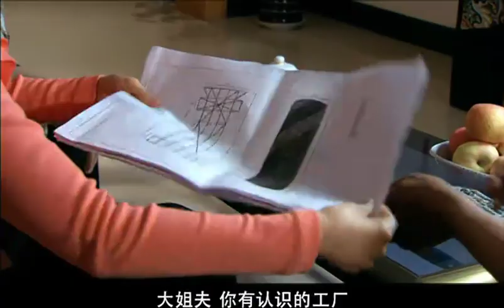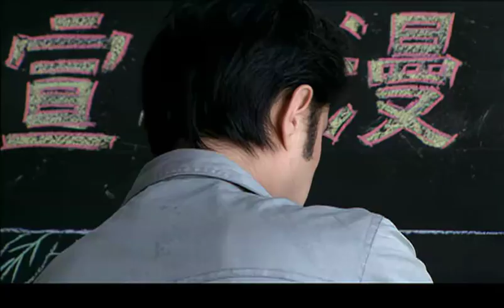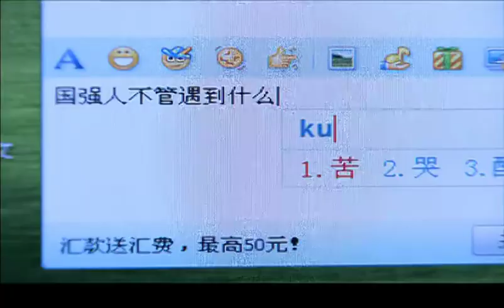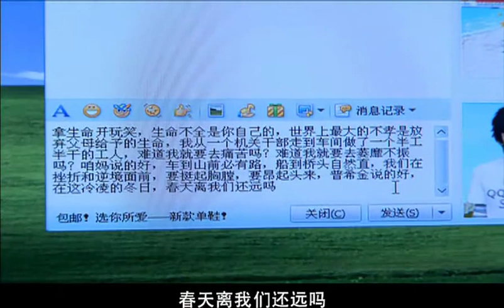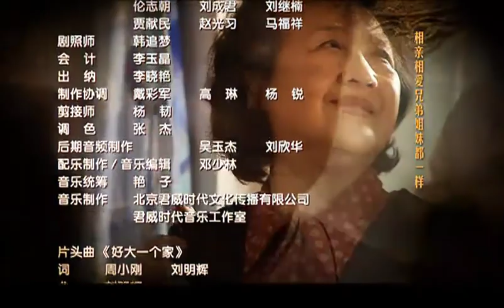【2023熱播都市生活劇】都挺好 EP21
茂才說他最放心不下秀榮，因為她沒主張，遇事一慌就哭了，請李父多幫著照顧點。李父聽了茂才的話心裏覺得蹊蹺，卻沒有發覺茂才不時按住他的胃部。秀燕一直無所事事呆在家裏，頭都疼了，她問永順有沒有找到茂才和溫小姐的私情。永順說只看到茂才和一班男子正在開會。永順勸說秀燕把門市租出去，她再回超市上班，這樣穩賺不賠，又解了悶。兒子奇奇鼓勵媽媽遇到困難不能低頭，不能半途而廢，要堅持下去。兒子的話給了秀燕很大的鼓舞。秀燕早上在公園裏練嗓子，正好碰到以前的老鄰居孔姐和親家也在練婚禮臺詞，原來她們的兒女下個星期要結婚了，因為孔姐老公結巴不能上臺講話覺得很遺憾。秀燕一聽來了精神，向孔姐保證，只要婚慶禮儀讓她做，不光只收成本，而且保證雙方父母同時上臺致辭。茂才拉著秀榮一起來到醫院，讓她陪自己去看病，怕秀榮不能接受這個情況，茂才提前跟秀榮說生老病死乃是人之常情，叮囑她不管出了什麽事，都不要緊張。秀榮得知老公得了胃癌，立刻慌了神，不能接受這個事實。茂才讓秀榮先瞞住嶽父母和家人。李母找到秦總，把家裏的變故都告訴了他，說秀華是個原則性很強的人，如果不是因為國強，是不會低下頭求人的。秦總等李母走後立刻打電話給秀華。秀燕想出用三句半的方法可以讓孔姐的老公上臺講話，打電話給國立說自己公司開張了，接了第一筆生意，請他幫忙怎樣讓孔姐的老公上臺致辭而又又不失禮。國立正在車間忙著工作，沒空搭理秀燕。秀燕又打電話給李母，請她出面讓國立答應幫忙潤詞。明傑和秦總做成了糧油生意，很是開心。秀華知道肯定是母親去求過秦總了，心裏各種滋味混在一起。明傑也很懷念李母的水餃。國立幫秀燕寫好婚禮詞後，借口冷想幫國強拿幾件衣服，被李母看到了，阻止他動國強的衣服。茂才的胃癌需要手術，秀榮一個人在醫院陪著茂才。國立把母親包的餃子帶給國強，把偷偷帶出的衣服給了他，並說起母親護著國強，不讓自己拿衣服是情景。國強聽了心裏很不是滋味，但是仍然不提回家的事。紅妹把自己跑下的生意所賺的錢分一半給國強。